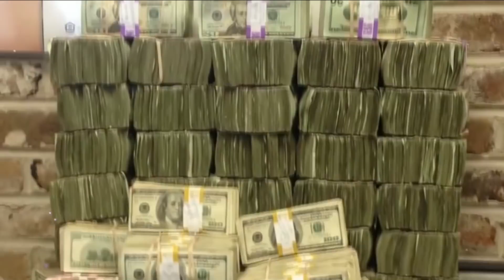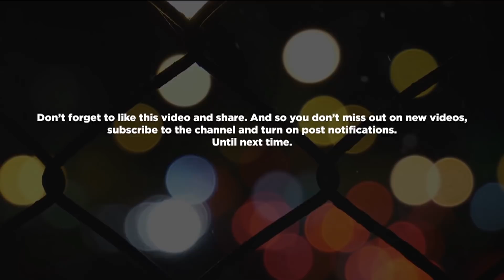Margarito & Pedro Flores: The 6ix9ine Twins | WorthTheHype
In 1981,in the Chicago neighbourhood of Little Village, Margarito Flores Sr, a father of five, was convicted of smuggling people into the country, and in an undercover sting in March that year he was caught selling 11 pounds of hto an undercover federal agent in front of the family home.“Flores” wife, she gave birth to twin boys they named Margarito Jr. and Pedro in June 1981.To continue learning the story of Margarita and Pedro Flores, then keep watching until the end of the video. Now without further ado, let's get started. The elder Flores has been a shadowy figure in his sons' story. But sources close to the family indicate that their father's influence may not have given the twins a connection to the Mexican cartels as long rumored but still helped steer them into a lifetime of crime. Initially, they followed in their father’s footsteps, running drugs with the Latin Kings gang. And yet, the brothers combined characters and unwavering commitment to each other endeared them to a host of unscrupulous characters.